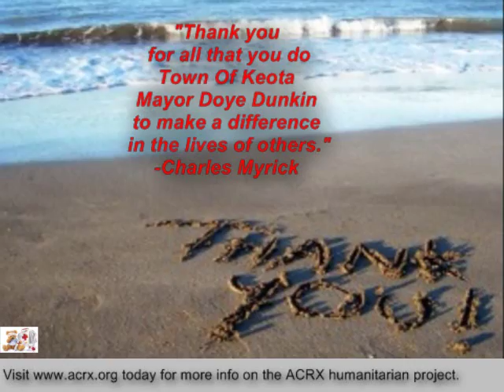Mayor Doye Dunkin Receive Tribute & Help by Charles Myrick of ACRX Pharmacy Discount Network News